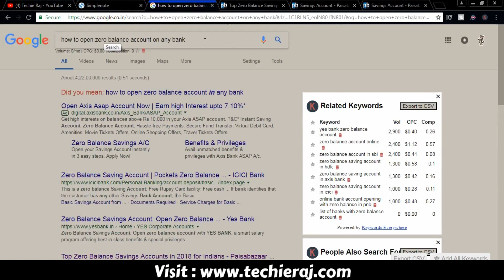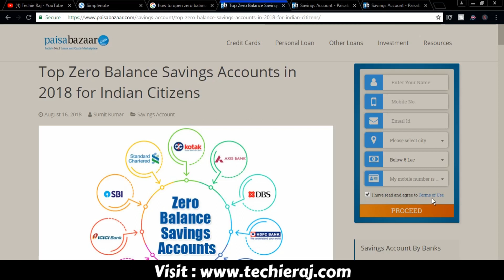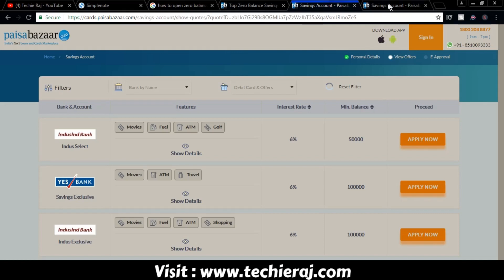Zero balance account in union bank | How to open zero balance account in union bank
- Techie Raj